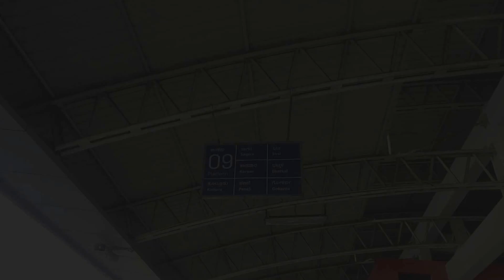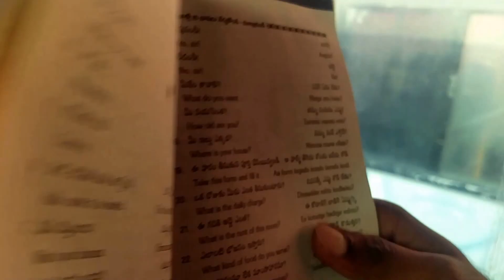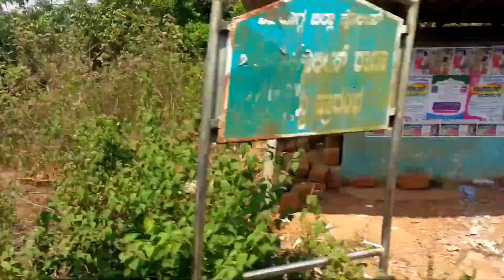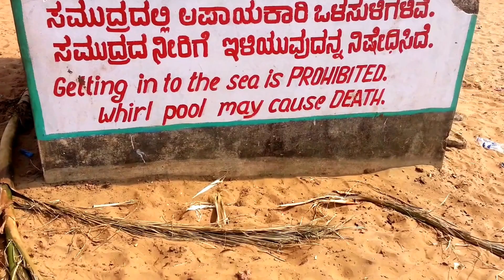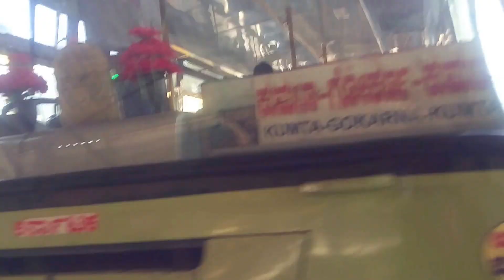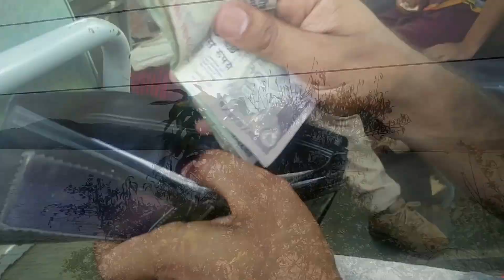GOKARNA | Telugu vlog #25 | My village show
GOKARNA

Gokarna is a town on the Arabian Sea, in the southwestern Indian state of Karnataka. A popular pilgrimage destination for Hindus, it’s known for sacred sites like Mahabaleshwar Temple, which has a shrine dedicated to the deity Shiva. Nearby, Koti Teertha is a temple tank where devotees wash in the holy waters. The town is also home to beaches such as palm-lined Gokarna, in the center, plus Kudle and Om farther south.

Our village location :
village : Lambadipally
mandal : Mallial
district : Jagityal
state : Telangana